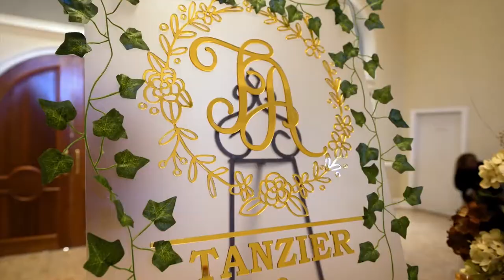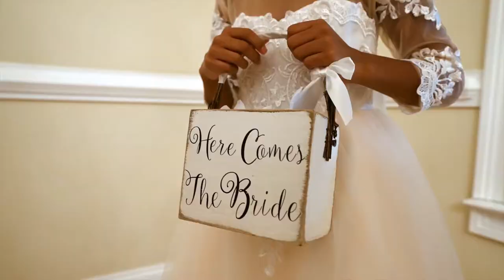Tan & Ari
🎉Want to relive the best moments of your wedding day?🎉

Hire Photos By W for your upcoming wedding!

Offering 📸 photo & 🎥 video services!

Booking local & abroad ✈️ Professional & Insured!